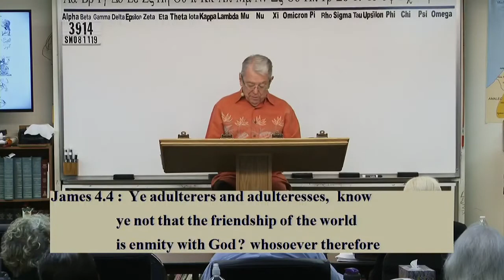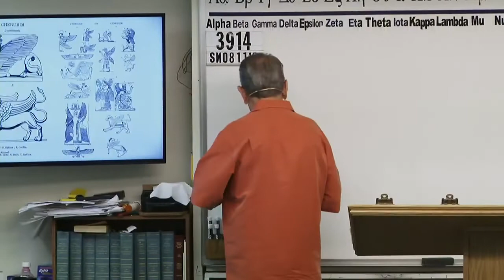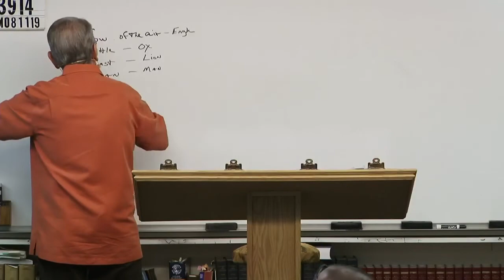#3914 Emails+ (Grace & Truth Ministries- Jim Brown, Bible Teacher - Sunday Morning, August 11, 2019)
3914 SM081119 Emails, Letters, Correspondences, Hymns, Etc.

Nearly thirty years ago, we started Grace and Truth Ministries which included my wife, son and one other young man. We started taping the sermons shortly thereafter. Grace and Truth Ministries is now meeting in a building located in Hendersonville, TN.
Last year, by the grace of God, we gave away approximately 25,000 DVDs free-of-charge.  We regularly add more television, radio and internet to get the truth to those who have ears to hear.  If you are located in a city that does not air our programs, please contact us so that we can let you know how you may help to get this message out to God's predestinated elect family.

John 1:13
James 1:18
Romans 9:15,16
John 5:21
John 6:39
Psalms 110:3
Ezekiel 36:9-12,23
Jeremiah 4:6, 27-28
Daniel 4:35
John 6:44,63-66

Isaiah 46:10
Ecclesiastes 3:14
Ephesians 1:11
Isaiah 42:9
Daniel 2:28
Acts 3:18
Acts 15:18

Isaiah 45:7
Job 2:10
Job 42:11
2 Samuel 24:16
Jeremiah 4:6,5:15,6:12,19
Amos 3:6

1 Corinthians 2:14
Romans 10:14
John 9:31
John 8:47
Isaiah 64:7

Predestination (pro'orizo)
Romans 8:29-30
Acts 4:28
1 Corinthians 2:7
Ephesians 1:5
Ephesians 1:11

Romans 1:4 declared (aorist past tense)
Luke 22:2 determined (aorist past tense)
Acts 2:23 determinate (aorist past tense)
Acts 10:42 which was ordained (perfect)
Acts 17:26 determined (aorist)
Acts 17:31 hath ordained (aorist)
Hebrews 4:7 limiteth (present tense)

Orderly Arrangement
John 3:16 world (kosmos)
Romans 13:1 ordained (tasso)
Acts 13:48 ordained (tasso)
Galatians 4:3,9 elements (stoicheion)
Colossians 2:8,20 rudiments (stoicheion)
Hebrews 5:20 principles (stoicheion)
2 Peter 3:10,12 elements (stoicheion)
Romans 4:12 who walk (stoicheo)
2 Peter 1:5 add (epichoregeo)

Persecution: Popularity and Loved by the World is Not of God
John 15:18-20
James 4:4
Luke 6:22-23
Acts 14:22
2 Timothy 3:12
John 16:33
1 Thesselonians 1:6-3:3,4